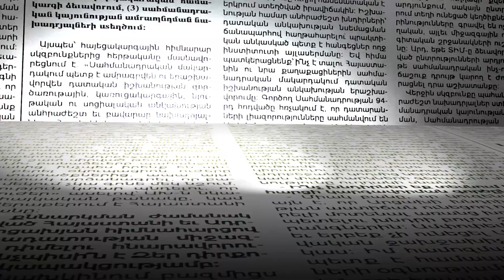Քչվորով եկել, պահանջում էին բացել ԱԺ ճանապարհը.պետք է պատրաստ լինեին հակազդեցության.Բարսեղյան